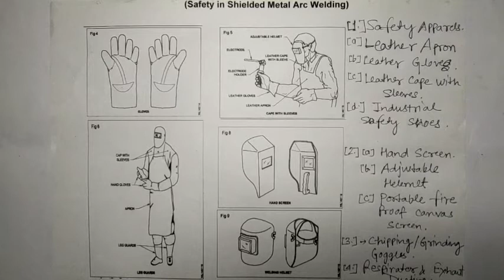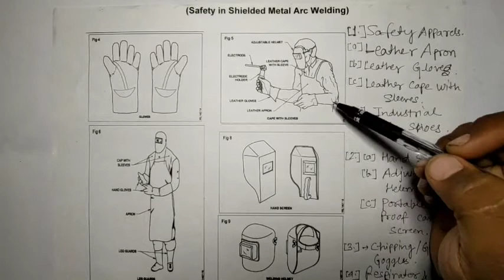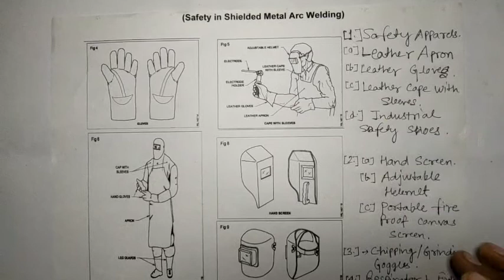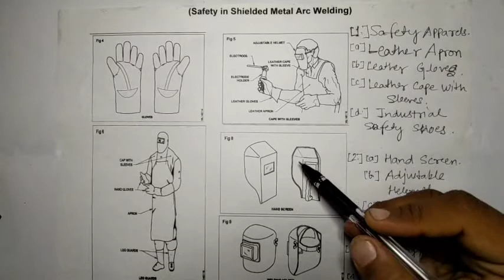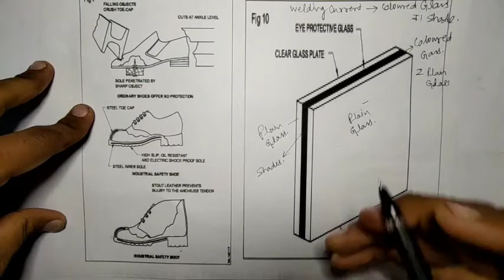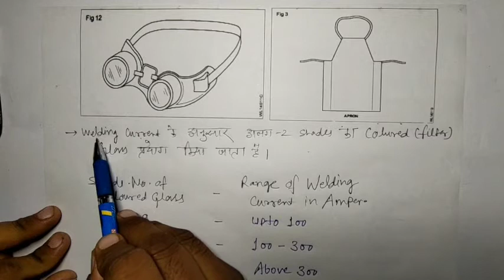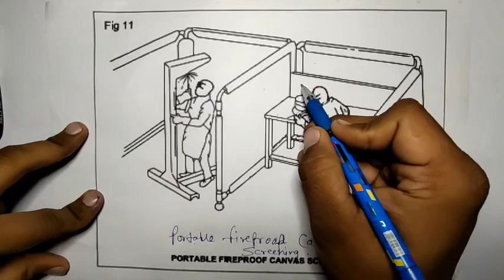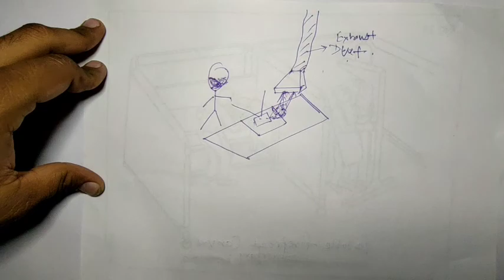Welding Trade Theory - Lecture 3 - Safety in Arc Welding